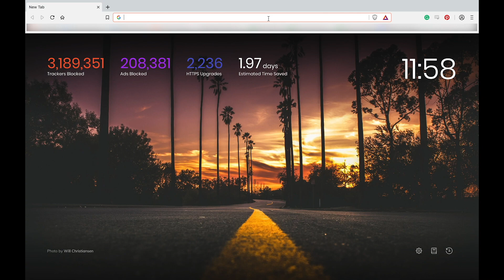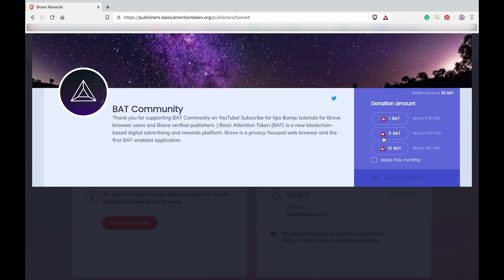How to Customize Your Tipping Banner in Brave (Brave Creators)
Brave Creators, this one's for you! This video will teach you how to customize our BAT tipping banner.
The tipping banner is the interface through which your friends, fans, family, and subscribers can send you tips in BAT to support your content!